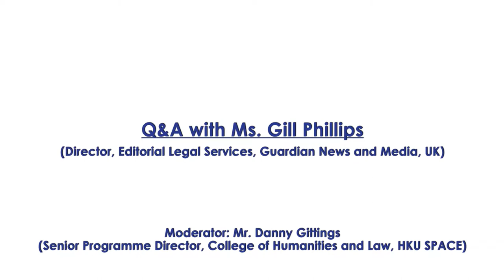Day 1 Q&A with Ms. Gill Phillips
Day 1 (Friday, 18 October 2013)
Q&A with Ms. Gill Phillips (Director, Editorial Legal Services, Guardian News and Media, UK)

Moderator:
Mr. Danny Gittings (Senior Programme Director, College of Humanities and Law, HKU SPACE)